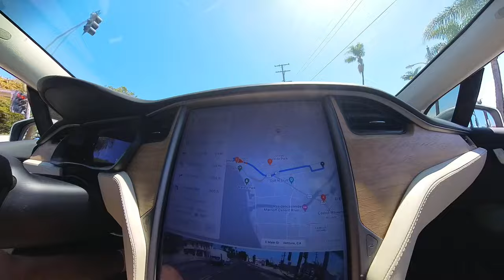FSD 12.3.4 reaction day2 Legacy X 2019 Work day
Today we use the Model X for work and visit customers and suppliers.
360 video locked aspect.

2019 X  Raven
HD3
ecu3